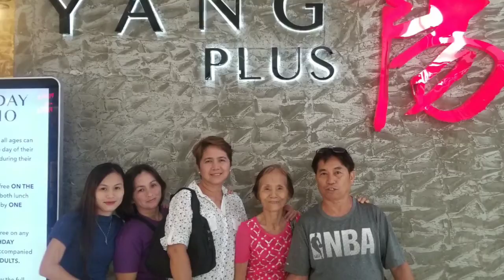Happy Birthday, aunt Lorna!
Video slideshow of my aunt Lorna's birthday lunch last 30th April 2018 at Tong Yang Plus Buffet Restaurant in SM City Davao with her family, my grandma, aunt & cousin.

📷: S8
🎬: Movie Maker app on S8